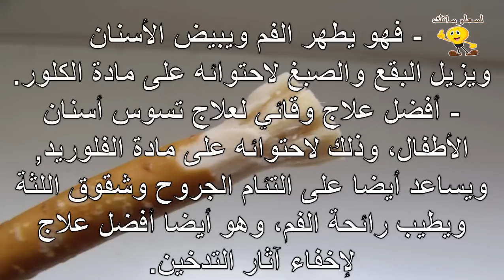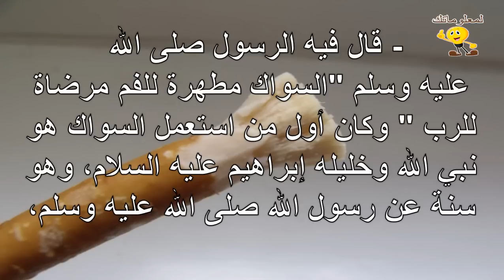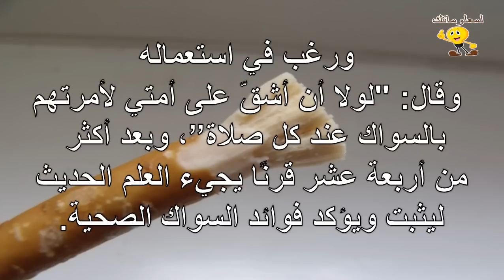فوائد السواك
للمزيد من الفيديوهات يرجى دعمكم للقناة بالاشتراك واللايك والكومنت وشكرا علي مشاهدتكم :
تابعنا علي فيس بوك :